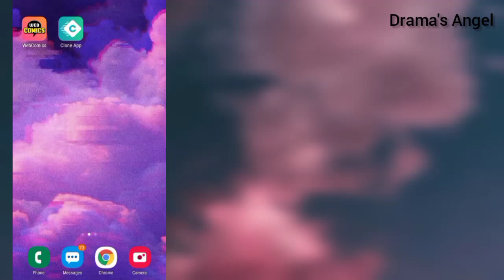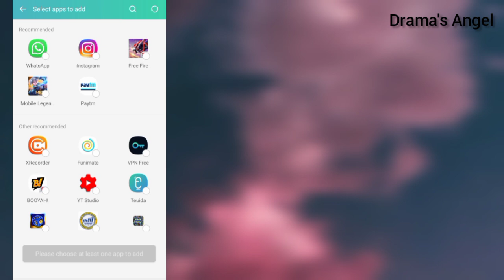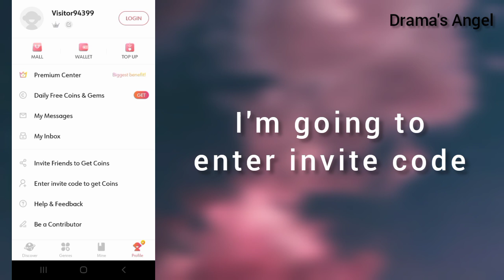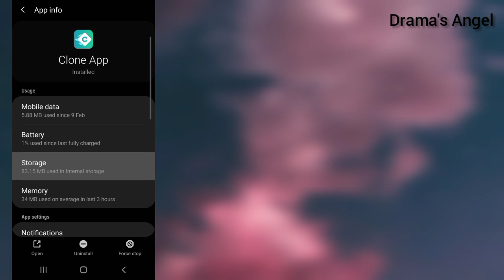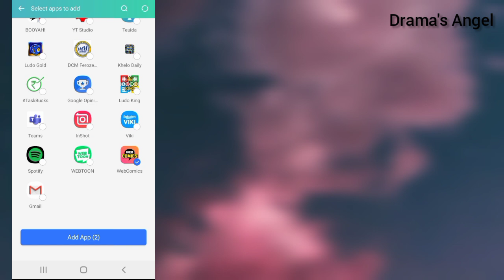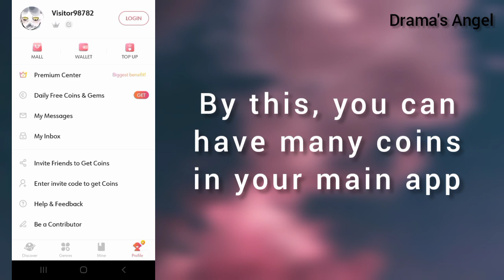Read webcomics for free ✔️ No need for gems || Get Unlimited Coins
Read webcomics for free ✔️ No need for gems || 100% Legit

There's a new update now in which they don't give free 24 hours to read comics for new users, so this trick won't be working anymore! I'll try to find another one

Tags 📌 (Ignore)